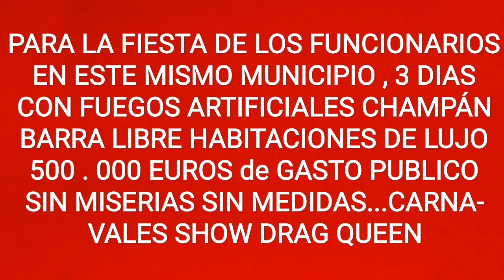REYES POBRES ABURRIDOS y FIESTA FUNCIONARIOS con CHAMPÁN en MISMO MUNICIPIO.RUINA contra OPULENCIA.